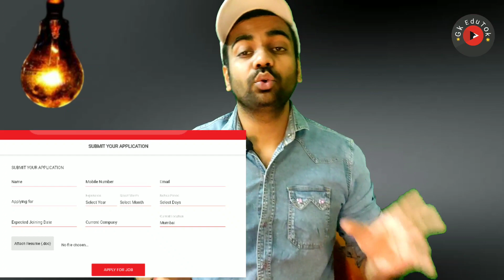घर के पास नौकरी का अवसर / अशिक्षित / 8th / 10th / 12th / Male Female / Freshers. / Showroom / Apply